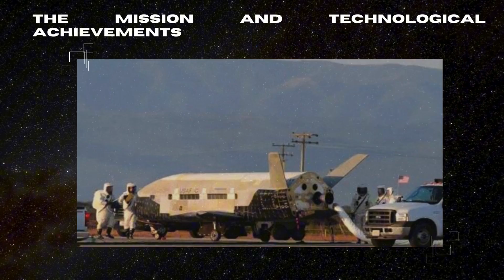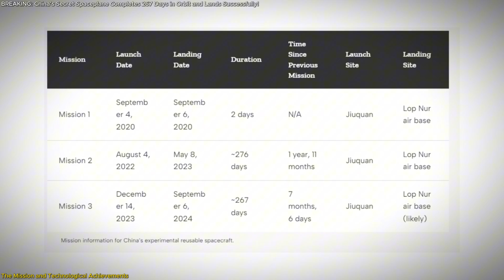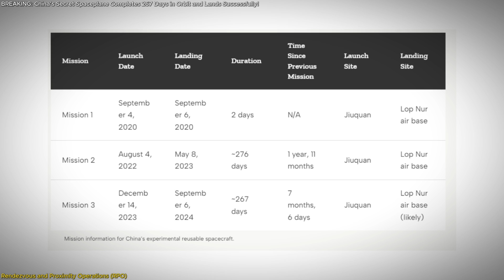BREAKING: China’s Secret Spaceplane Completes 267 Days in Orbit and Lands Successfully!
China’s reusable spaceplane has just completed an astonishing 267-day mission in orbit, marking a new era in space exploration! Launched in December 2023, this top-secret spacecraft not only stayed in space for over eight months but also performed complex rendezvous and proximity operations with a small satellite. This mission highlights China’s growing expertise in reusable space technologies, paving the way for more affordable and efficient access to space. But what’s even more intriguing? These advancements could lead to groundbreaking innovations in satellite maintenance, repair, or even defense. Watch this episode to find out what this mission means for the future of space exploration and how China is making big strides in the global space race!